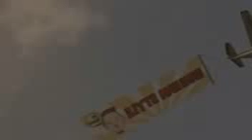PSY Gangnam Style Sub Español Official Video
hola a todos es mi primer video esta quenta es loquendo pero no tengo sony vegas asi que pues le dejo esto espero que les guate esta cosa mas rara y mejor que justyn gayber